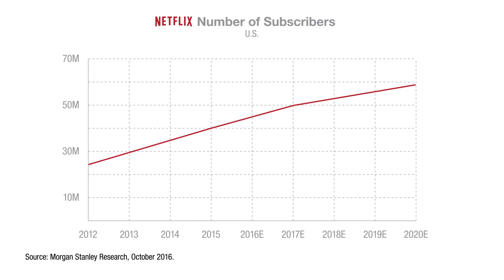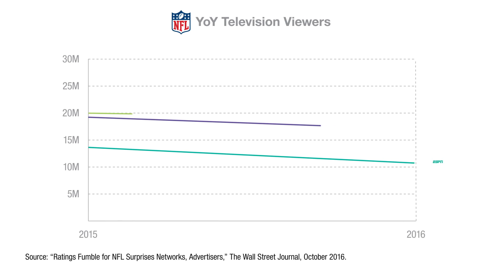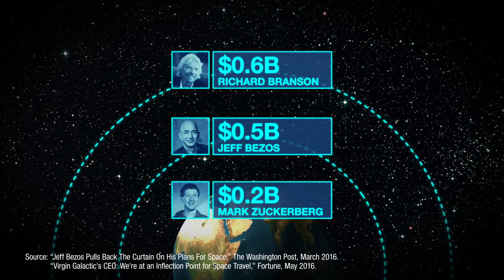Professor Galloway's Winners & Losers in a Digital Age - 10/20/16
In this week's installment of winners & losers, Professor Scott Galloway discusses Netflix, the NFL, Yahoo & more.